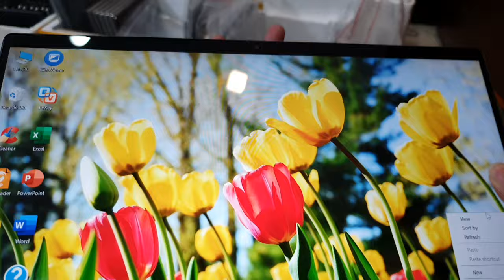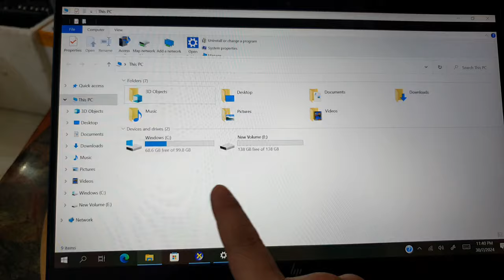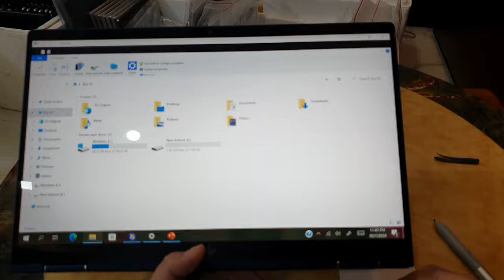Đã bán. 2in1 HP Dragonfly i5 gen 8, ram 8, ssd 256, 13.3FHD, gập cảm ứng 360 kèm bút.